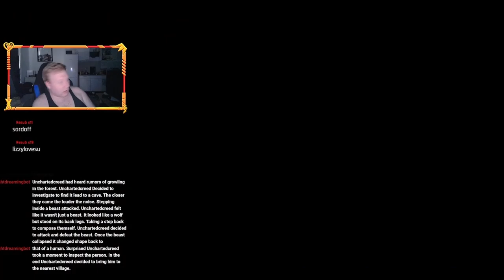Elden Ring || Definitly slept Long enough || Part 8